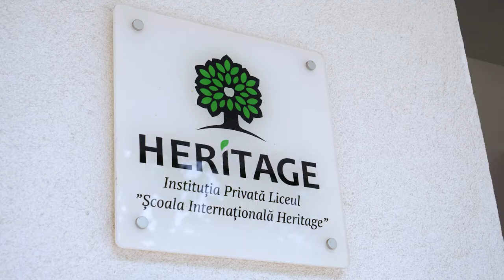Heritage: Our Story and Unique Approach to Education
With: Robert Ford, Director of Heritage International School